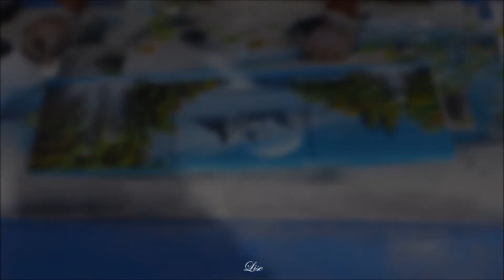Spray paint art - Nature - made by street artist *time lapse*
Nature spray paint art, made by Dev.